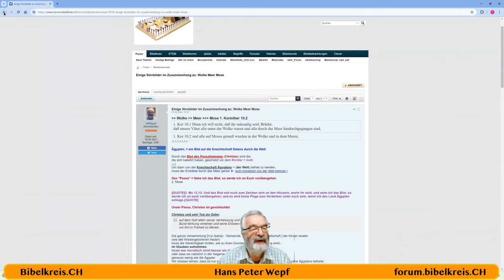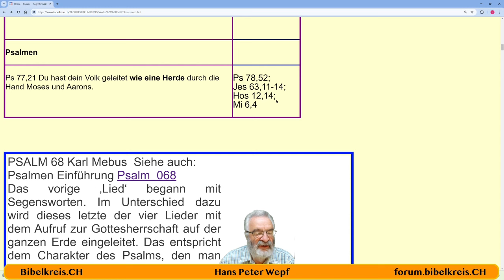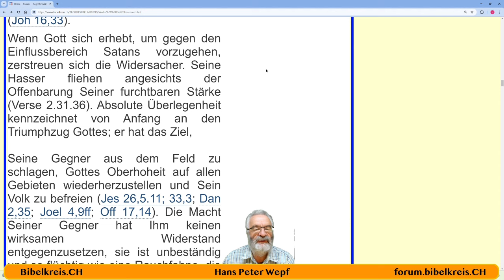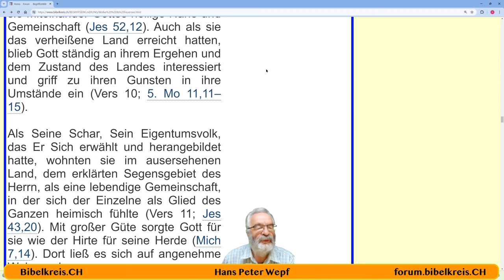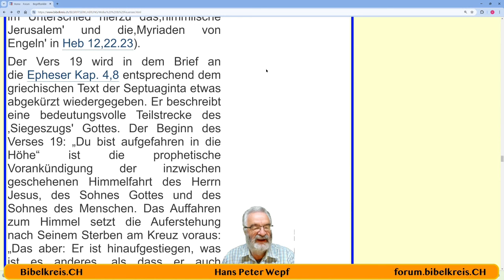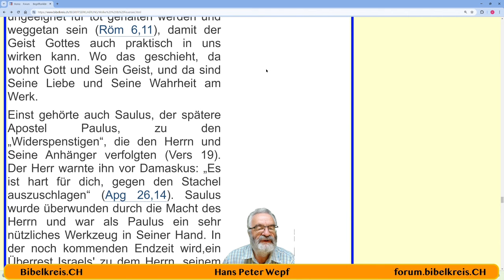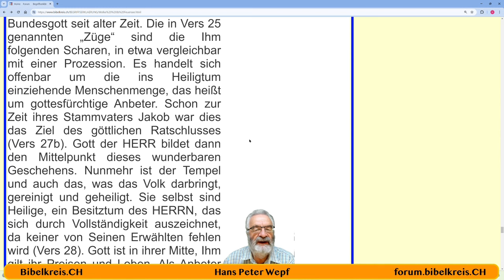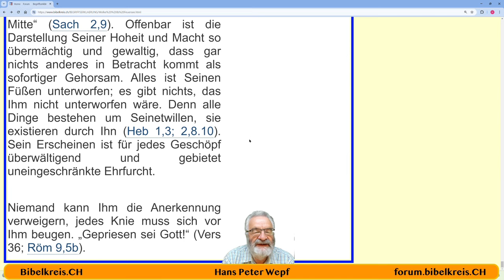Die Bibel - Psalm 68: Wolke und Feuersäule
Hans Peter Wepf
Hertenstrasse 18
8500 Frauenfeld